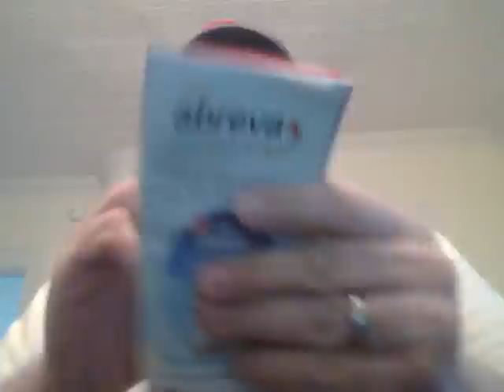$2 Moneymaker at Walgreens 2/10 - ORDER NOW